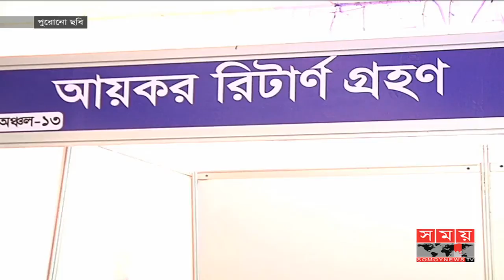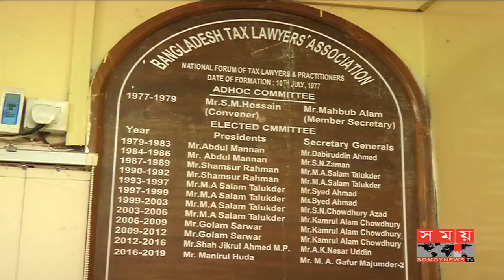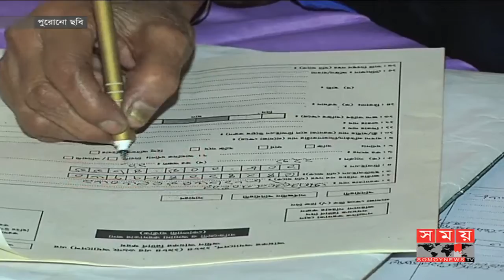পাঁচ লাখ নতুন করদাতা পাওয়ার প্রত্যাশা এনবিআরের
পহেলা নভেম্বর থেকে ৮টি বিভাগীয় শহরসহ ১শ ৬৫টি স্পটে শুরু হচ্ছে অষ্টম জাতীয় আয়কর মেলা। চলতি কর বছরে পাঁচ লাখ নতুন করদাতা পাওয়ার প্রত্যাশা জাতীয় রাজস্ব বোর্ডের।